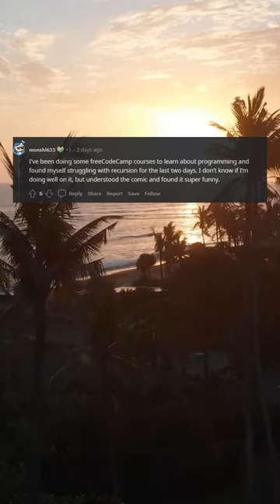When you specify wrong base case in recursive function